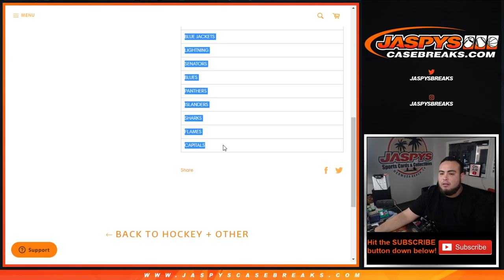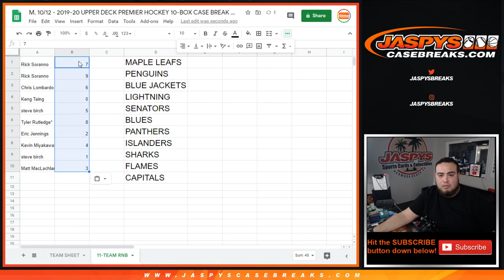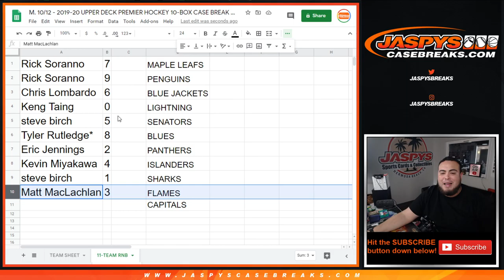*HIGH END TEAMS* *FILLS UD PREMIER #4* 2019-20 UD PREMIER 10BOX CASE RNB